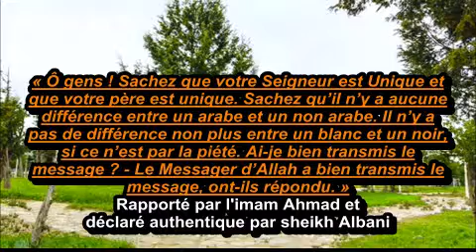Ferme la T'es pas blanche !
Dieu n'a jamais permis le racisme Toutes les créatures sont siennes